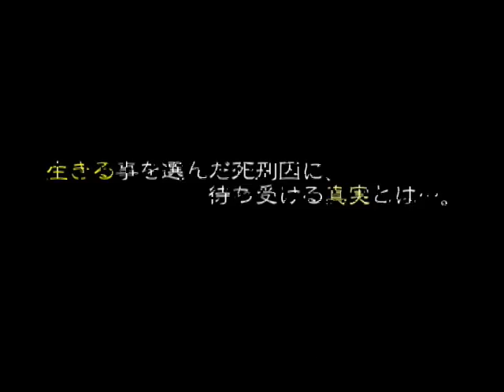▼僕らの脱獄計画 - 絆輝探偵事務所 実況プレイ part10【フリーホラーゲーム】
『──どうせ 死ぬなら、私に賭けてみない？』

■フリーゲーム 絆輝探偵事務所 (ひかるたんていじむしょ) Ver.1.01 の実況プレイ動画です。

■タイトル：絆輝探偵事務所 Ver.1.01 (ひかるたんていじむしょ)
■作者：Little氷華 さま
■対応ハード：PC(フリーゲーム)
■ジャンル：ホラーゲーム
■エンディング：Happy End ハッピーエンド / Normal End ノーマルエンドの2種類。
■その他：全エンディング回収予定です。サクサク攻略を目指します。

■OP＆ED：脱獄 / Neru(押入れP)さま
[OFFICIAL VIDEO] 脱獄(Datsugoku / Jailbreak) ／ Neru feat. Kagamine Rin